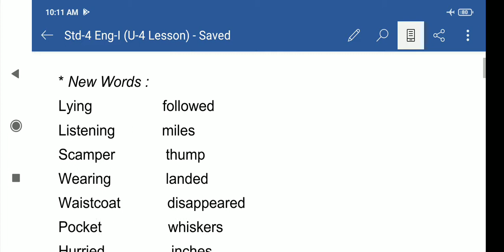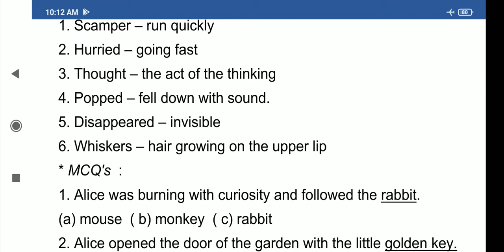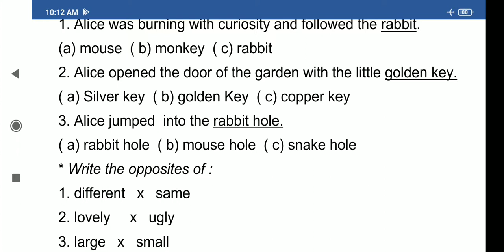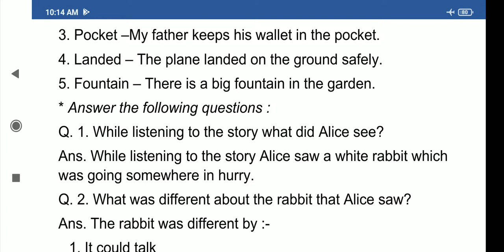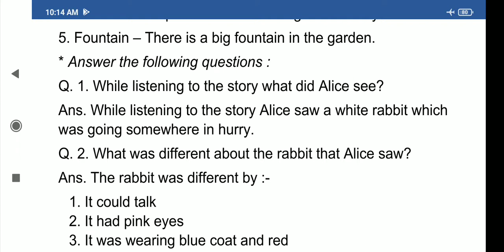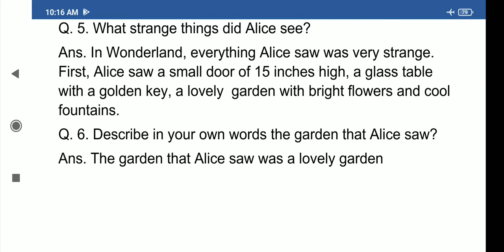Std-4 Eng- I U-4 Alice in Wonderland (Part-2) by Mrs. Reshma Joshi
U-4 Alice in Wonderland (Part-2)